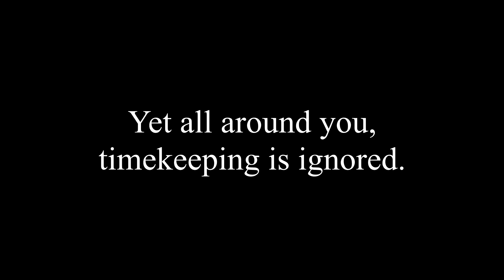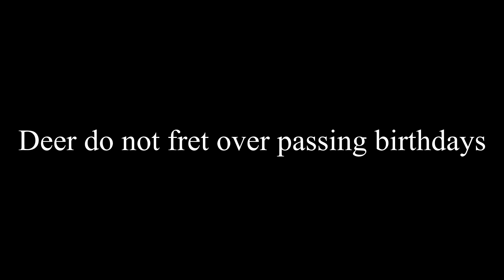The fear of man.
A little thing I put together.